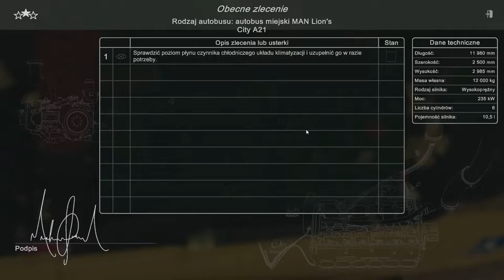#1 Być mechanikiem autobusów - Bus Mechanic Simulator